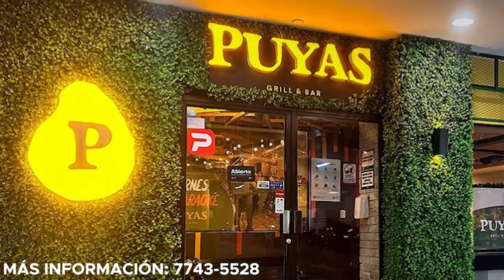🔴 BRENDA CERÉN lanza MENSAJE a la FESFUT y al PERIODISMO | Femenina sin AMISTOSOS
Fan Club platicó con la seleccionada nacional sobre la ausencia de partidos en fecha FIFA para la Femenina.

¡Apóyanos! Hazte Miembro Fan Club para tener insignia en los chats y participar en nuestras dinámicas. Click aquí: